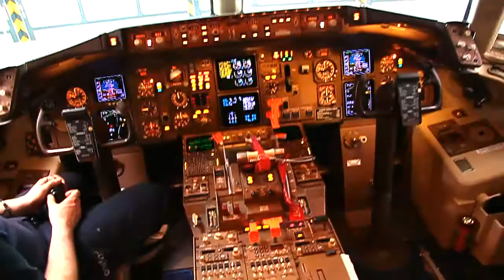Impressionen einer Condor B757-330 Wartung in Erfurt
Es war einfach klasse dass ein paar der Erfurter Spotter hinter die Kolissen schauen durften.Ein großes dankeschön an die Veranstalter!

Flughafen Erfurt - Weimar
Canon EOS500d mit EF-S 17-85mm IS USM